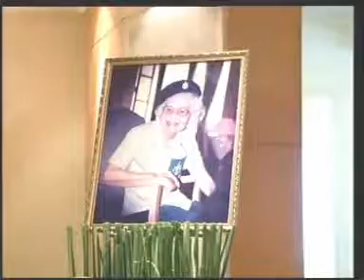6MAY12 THAILAND's NEWS ; PART13 ; {มอบรางวัลครูเจ้าฟ้ากรมหลวงนราธิวาสราชนครินทร์}